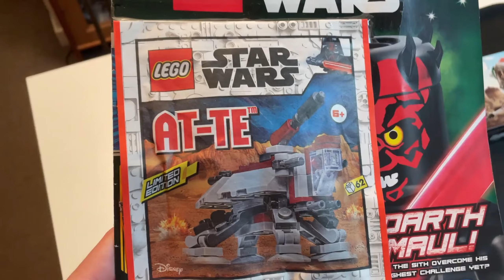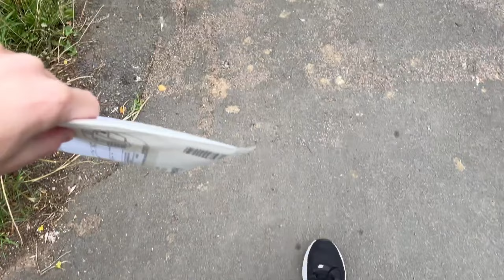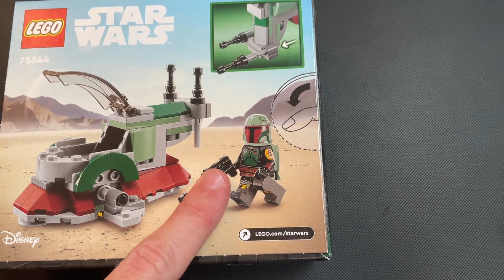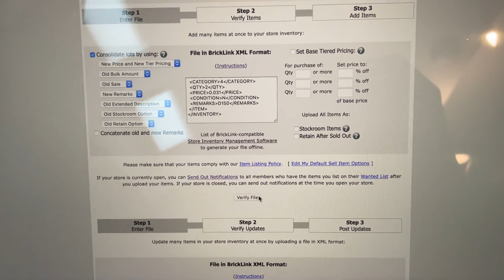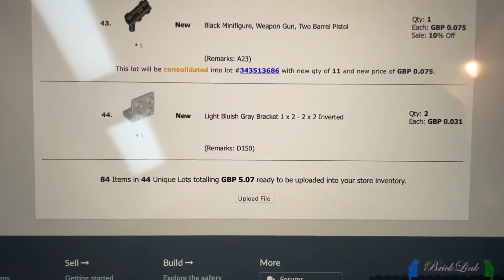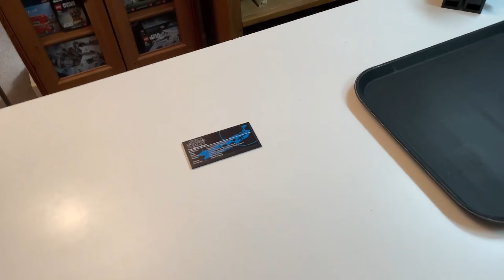The Store Continues to Expand! | LEGO Vlog #27 | Starting a Bricklink Store in 2023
In this video we pack an order as well as show some new minifigures for the Geonosis Arena MOC. Furthermore, we continue to add pieces to the Bricklink store at a steady pace :D This video is shorter than usual because I am busy spending time with family and friends this summer! :) Hope you enjoy :D

Ebay Store

GEAR LIST:
- Raaco Draws
- Orange Drawers
- Raaco Draw Dividers
- Grip Sealed Bags
- Padded Envelopes
- Keyboard Cleaner
- Bubble Wrap

I am currently in the works of making an amazing LEGO Bricklink Store and I want to bring you guys on this journey with me!
My aim is to hit 1000 subs by the end of the year! Please help me in reaching that goal!
The Bricklink store is open! I am going to continue parting out sets in vlogs as well as packing orders etc etc in my upcoming videos!